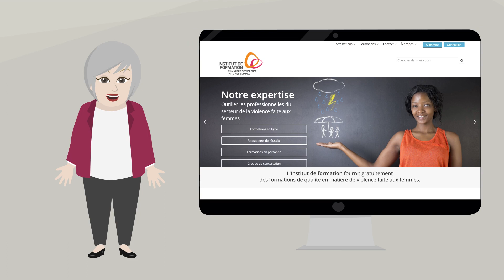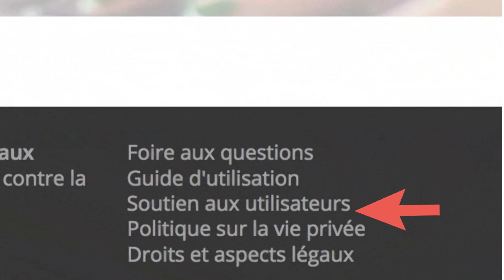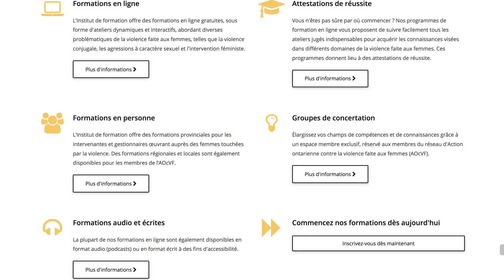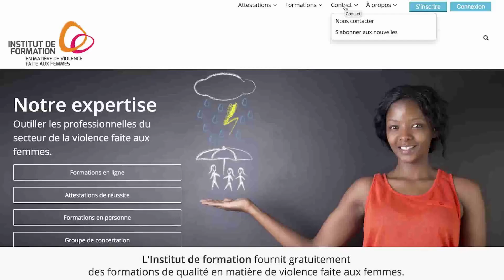Comment s’inscrire et naviguer sur notre plateforme ?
L’Institut de formation en matière de violence faite aux femmes d’AOcVF  offre une panoplie d’ateliers de formation GRATUITS sur la violence faite aux femmes. Suivez-les